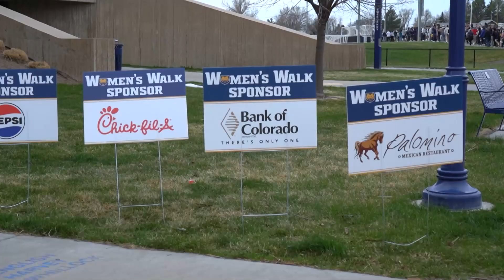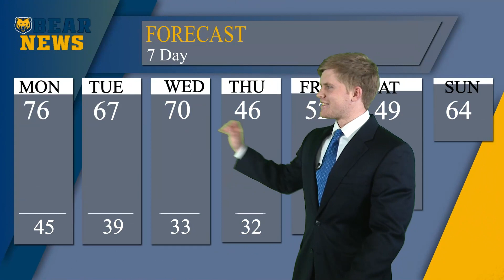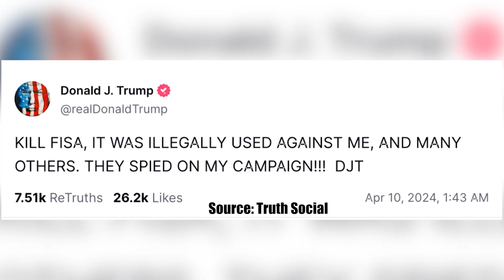Bear News for Monday April 15th, 2024